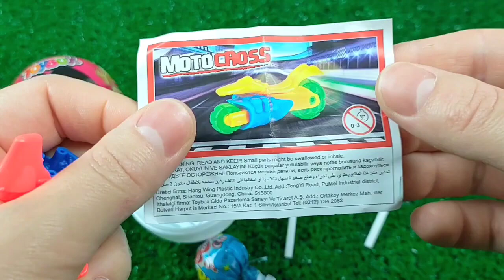Some Lot's of candies